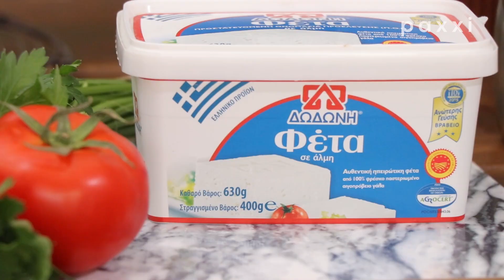Ντοματόπιτα by Paxxi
Η Paxxi ετοιμάζει ντοματόπιτα με φέτα ΔΩΔΩΝΗ, την  πίτα του ελληνικού μεσογειακού καλοκαιριού.